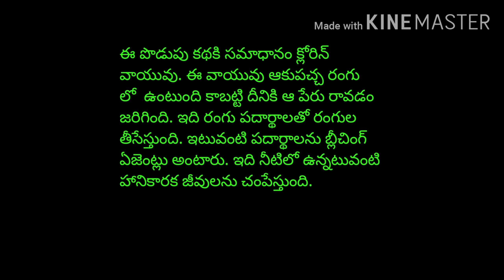పోటీపరీక్షలకు పొడుపు కథల కెమిస్ట్రీ 40 CHEMISTRY FOR COMPETITIVE EXAMS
పోటీపరీక్షలకు పొడుపు కథల కెమిస్ట్రీ 40
CHEMISTRY FOR COMPETITIVE EXAMS
APPSC TSPSC rrbje rrbntpc railway exams#chemistryquiz#generalscience